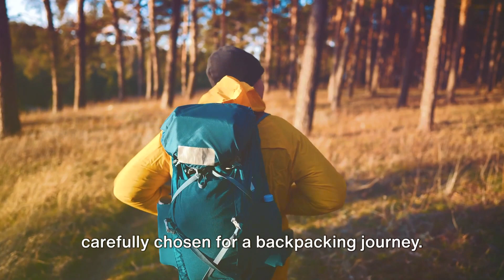Hiking & Backpacking 101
Explore the world of backpacking and hiking. Learn about the supplies and equipment needed for a safe and a well-planned, fun adventure. Happy hiking.